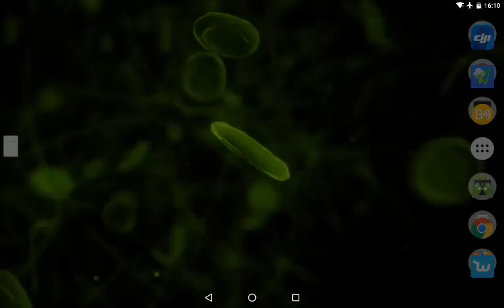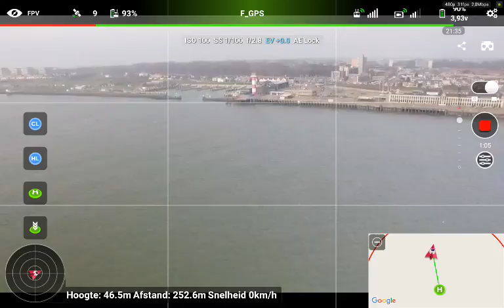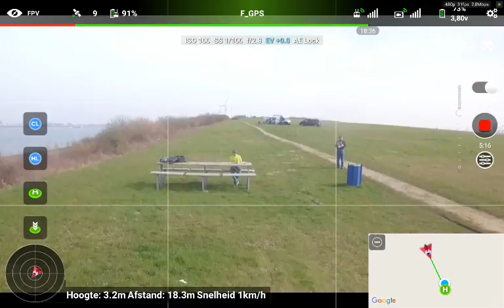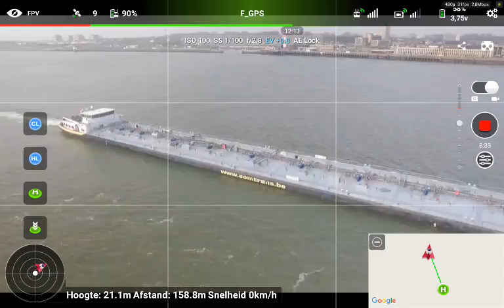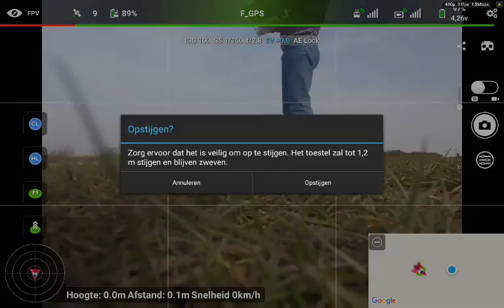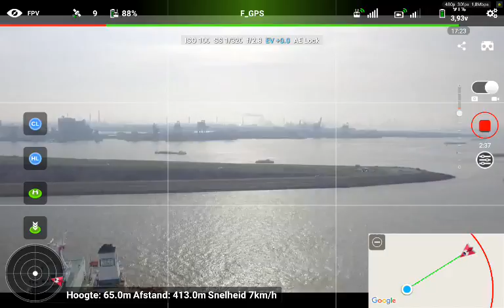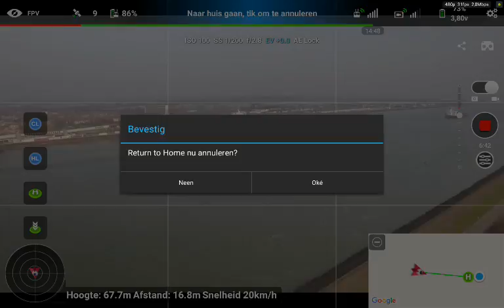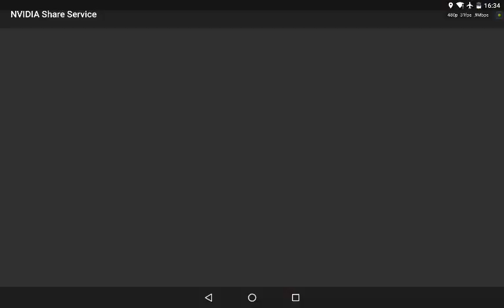2018-04-08 Met de drone naar het einde van de landtong - Launcher3 20180408 161003 Record